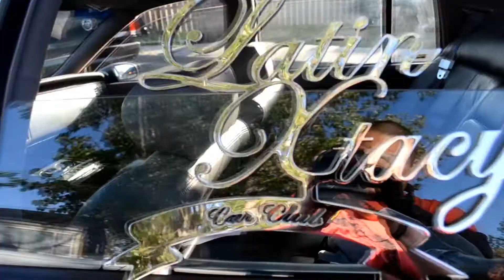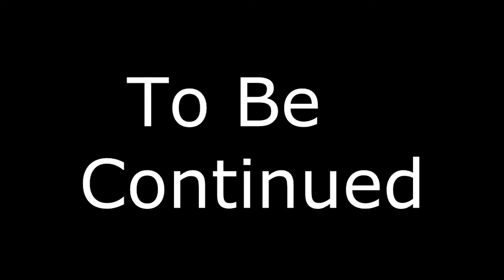Los Ft SirLazy - This Game .........Music Video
me an the homie getting down on this song so bumped it an send us feedback ...this video is off the hook shouts to the homie sirlazy boy an impluse music.